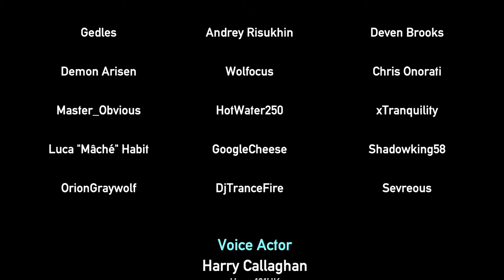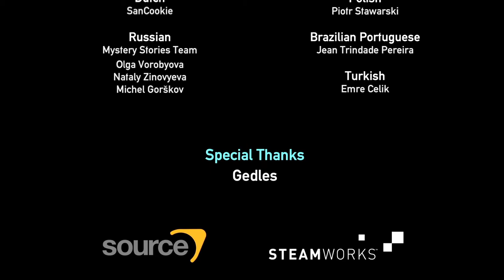Portal Reloaded (Portal 2 Mod) Full Playthrough in one video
About the mod:
In this community made mod you play as test subject [4-5-0-9]. Awoken from stasis by an automated AI, you are expected to complete a very special test course. Within the depths of Aperture Science, secluded from the rest of the facility, lies a previously unknown and long forgotten testing track. Expanding on the concepts of the main game, in Portal Reloaded you get a hold of the Triple Portal Device, allowing you to shoot three different portals. The familiar blue and orange portals, connecting two different places in space, and a third, green time portal, which connects two different timelines. Travelling between the present and a version of reality 20 years in the future, opens up a completely new way of puzzle solving. Thinking in four dimensions is key to mastering 25 challenging puzzles laid out for you. This mod is targeted at portal veterans, who are familiar with the gameplay of the main series and want to expand their horizons. Portal Reloaded is currently set to release on April 19th, 2021. Exactly 10 years after the official launch date of Portal 2. This mod is meant to be a celebration of all its achievements and an ambitious attempt to push its concepts even further. Have fun playing on April 19th!

There is a total of 25 puzzles in the mod. As well as some behind the scenes bits in between.

This was edited with filmora 9 with a paid plan. I edited some bits where I stopped the game because I wasn't sure what I was doing. So you may notice it flash sometimes in the video quickly and like I moved very fast to a different position. It is because of me editing that out. Thanks.

Timestamps:
0:00 Start
0:30 Beginning Cutscene
3:03 Chamber 01
5:20 Chamber 02
6:38 Chamber 03
7:18 Chamber 04
8:21 Chamber 05
10:02 Getting the triple Portal Device
10:14 Chamber 06
10:56 Chamber 07
13:20 Chamber 08
16:42 Learning the basics with Shooting Time Portals
16:58 Chamber 09
18:19 Chamber 10
22:44 Chamber 11
29:18 Chamber 12
33:41 Chamber 13
35:50 Chamber 14
40:20 Chamber 15
45:25 Chamber 16
46:54 Chamber 17
49:23 Chamber 18
52:50 Chamber 19
55:48 Chamber 20
59:12 Chamber 21
1:03:30 Chamber 22
1:08:54 Chamber 23
1:13:43 Chamber 24
1:21:40 Chamber 25
1:28:44 Finale
1:31:32 Credits
1:32:31 Finish
1:33:01 End